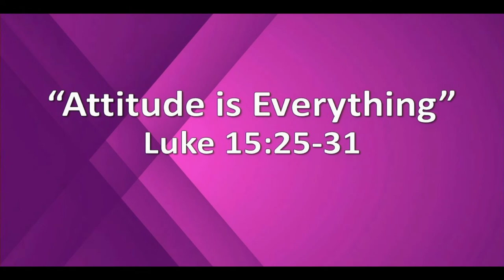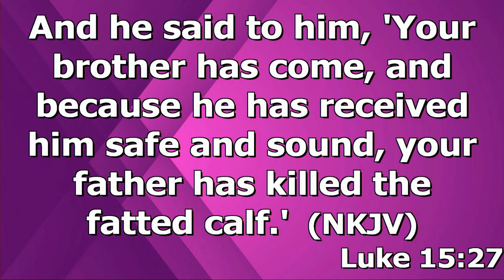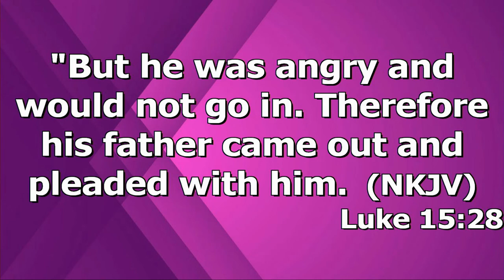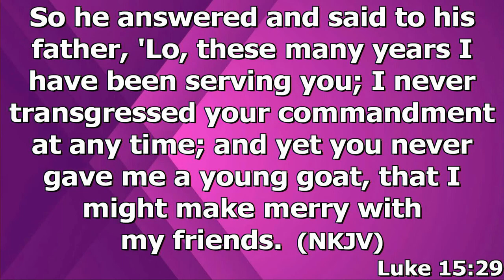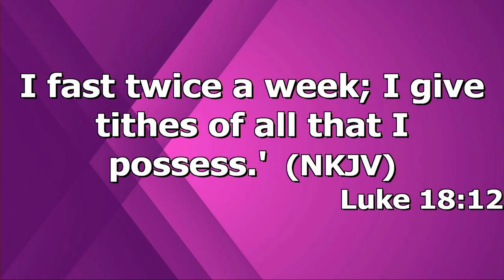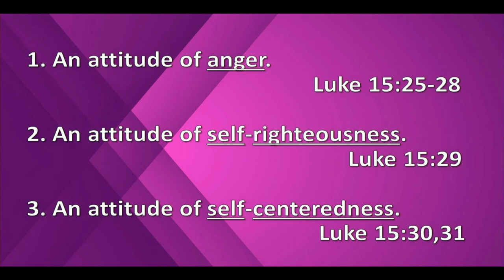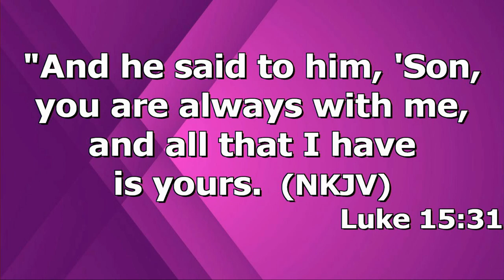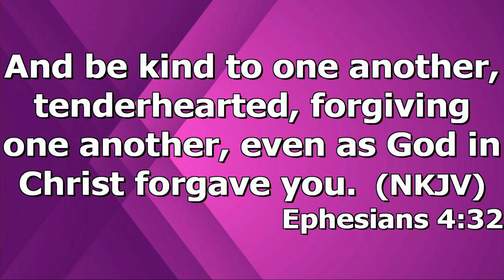"Attitude Is Everything" by Pastor Michael Franklin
Pastor Michael Franklin's message "Attitude Is Everything" was recorded Wednesday evening, November 9, 2022 at Rye Hill Baptist Church - Fort Smith, Ar. Enjoy the message and may God bless.

Luke 15:25-31